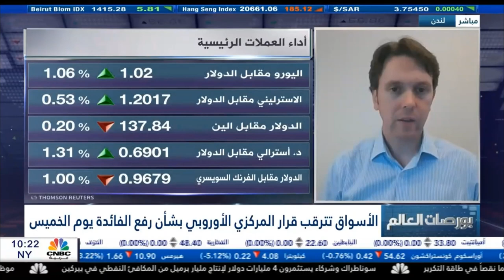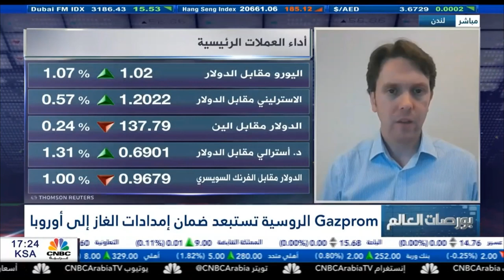اليورو يرتفع أمام الدوار الأمريكي مع تسعير الأسواق رفع الفائدة 50 نقطة أساس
كيف سيتحرّك اليورو مقابل الدولار خلال هذا الأسبوع مع انتظار قرار البنك المركزي الأوروبي؟
وهل سيقوم المصرف المركزي برفع الفائدة 50 نقطة أساس؟
وكيف يؤثّر نقص إمدادات الطاقة على اليورو أمام سلّة العملات؟